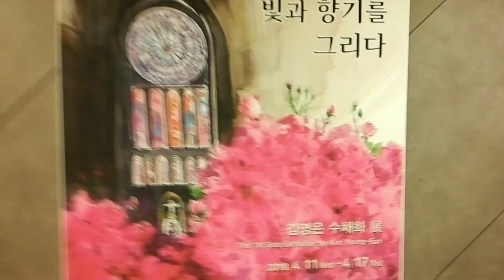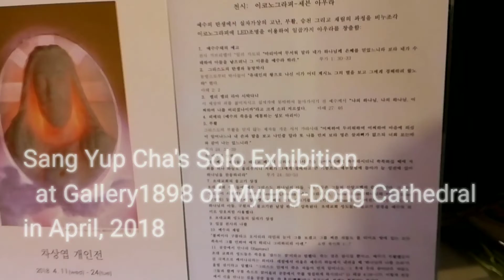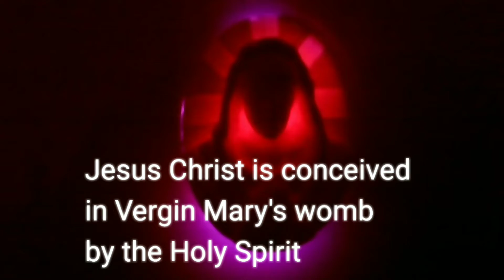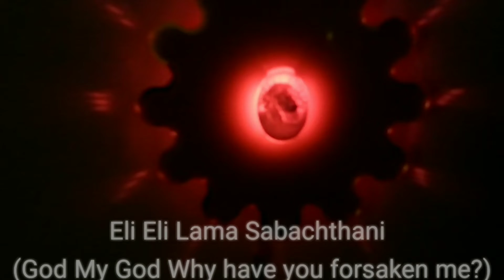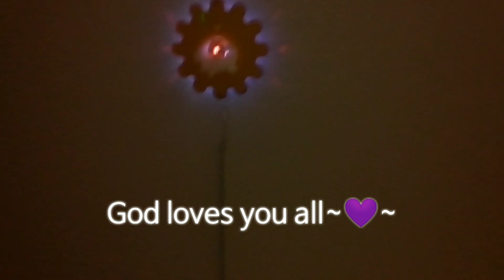Sang Yup Cha's Exhibition(Iconography:7Auras) at Gallery1898 of Myung-Dong Cathedral in April, 2018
This video shows Sang Yup Cha's solo exhibition (Iconography : Seven Auras) which represents the Biblical story about Jesus Christ, with Soap carved sculptures that have LED light transmitting behind of them.

Music played and improvised by Sang Yup Cha